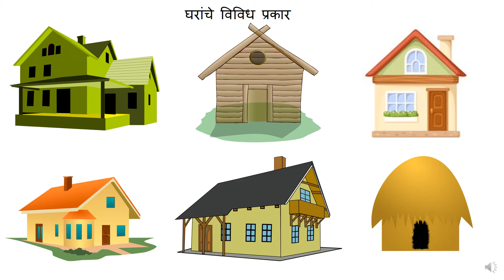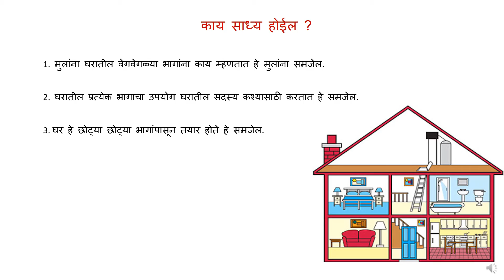House introduction | घरांची ओळख| Different Types Of Houses, Class 3 EVS -Class 3 EVS Chapter 18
या व्हिडियोच्या माध्यमातून मुलांना 'घर' हि संकल्पना स्पष्ट होईल.  घरातील वेगवेगळ्या भागांचा  उपयोग कश्यासाठी करतात हे मुलांना समजेल.
Through this video, the concept of 'home' will be explained to the children. Children will understand what different parts of the house are used for.